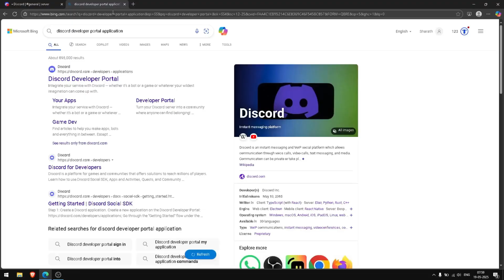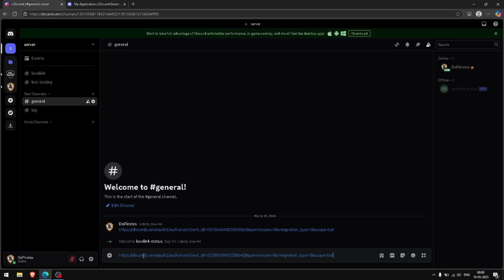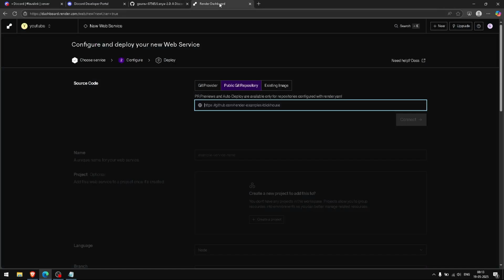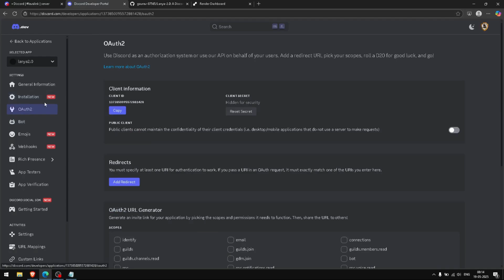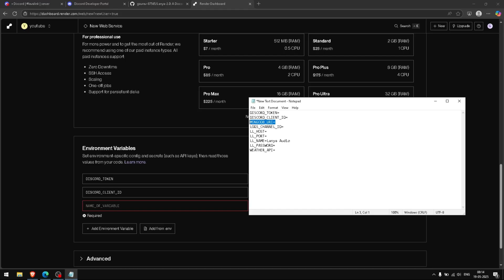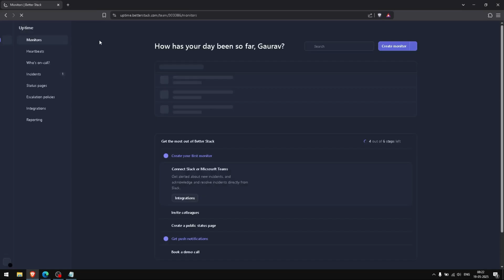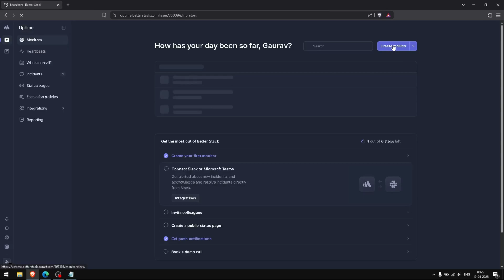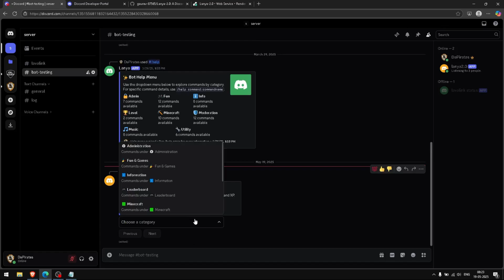HOW TO MAKE A MULTIPURPOSE DISCORD BOT | 2025 | FULL STEP BY STEP GUIDE BY DAPIRATES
🔥 How to Make a Multipurpose Discord Bot | Full Guide by DaPirates 🏴‍☠️

Hey everyone! 👋
In this video, I’ll walk you through the step-by-step process of creating a powerful all in one Discord bot from scratch! 🤖💡 Whether you want moderation, music, fun commands, or utility features, this guide has got you covered!

✅ What You’ll Learn:
✔️ Setting up a bot on Discord Developer Portal
✔️ Writing bot commands using JavaScript & Node.js
✔️ Adding moderation, fun, and utility features
✔️ Handling databases for storing user data
✔️ Deploying your bot & keeping it online 24/7

💻 Perfect for beginners & advanced developers alike!
Built with ❤️ by DaPirates Development Team 🏴‍☠️